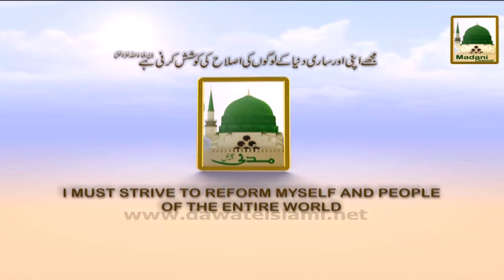Package -Ziyarat-e-Muqamat-e-Muqqaddasa - Ep-17 - Hazrat Badshah Peer ka Mazar (1)